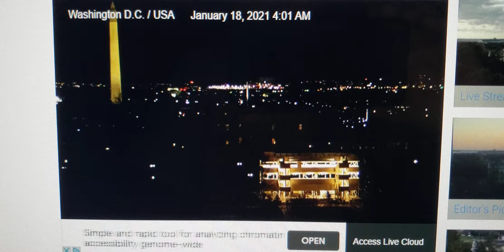WHITE HOUSE WENT DARK!!!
Live cam on White House went Dark